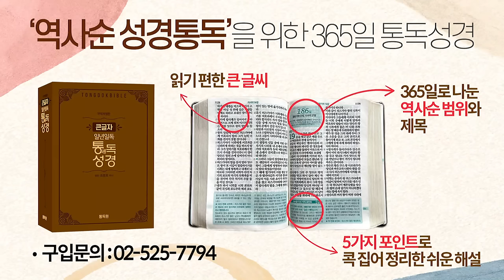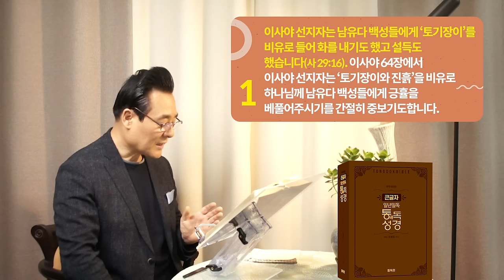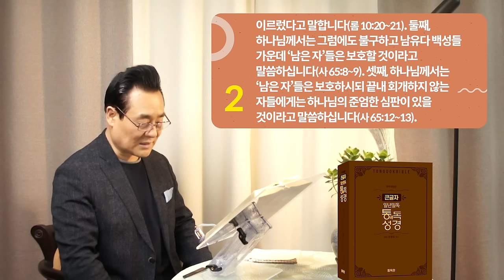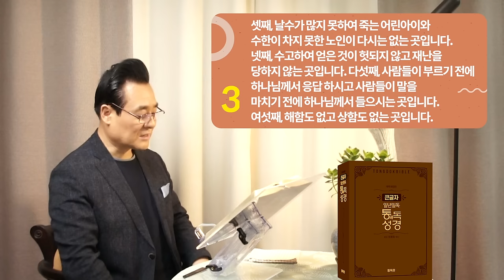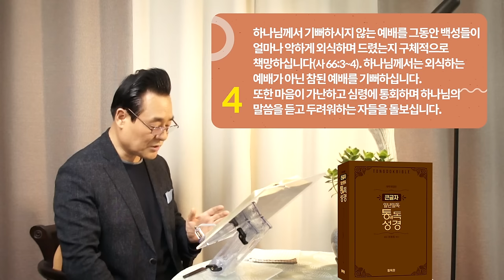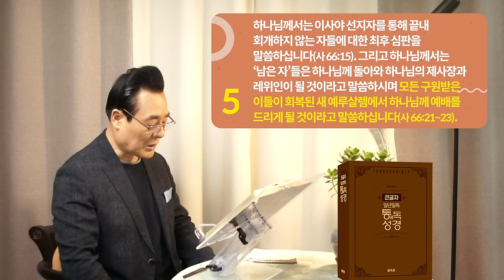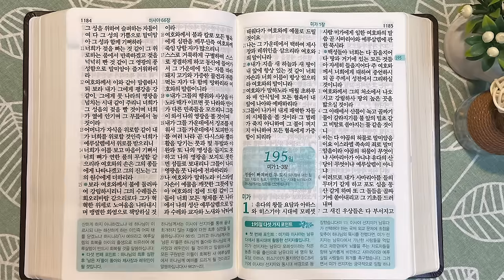역사순 통독성경 194일 | 이사야서와 요한계시록은 새 하늘과 새 땅을 말합니다 | 이사야 64-66장 | 세계적인 신학자 통박사 조병호의 성경통독